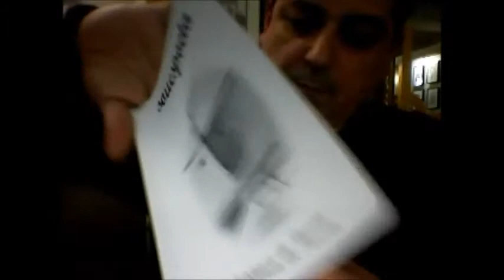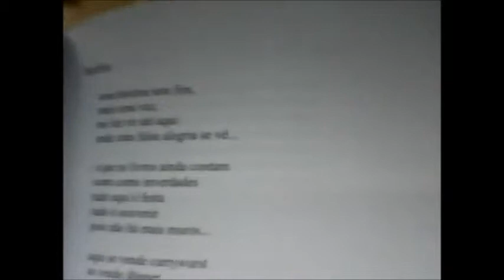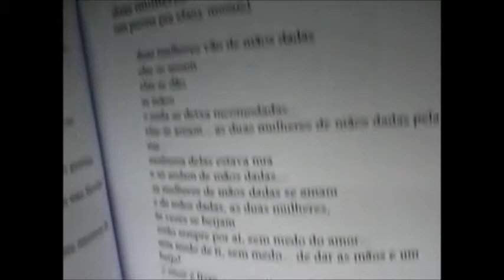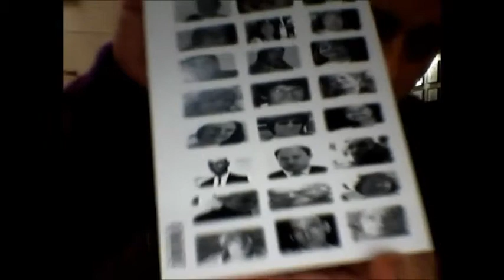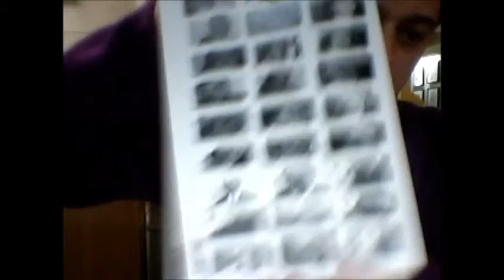Meu Filmefabio ka